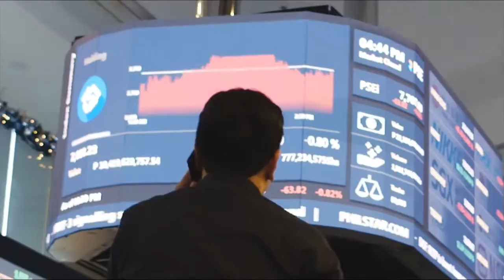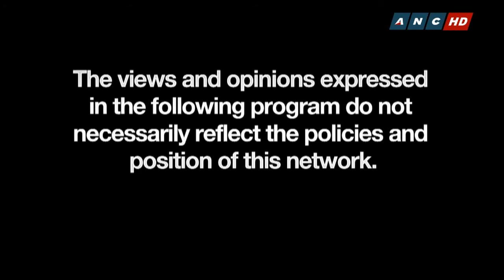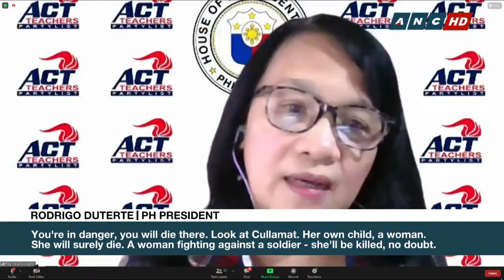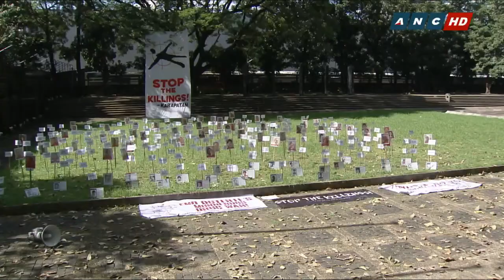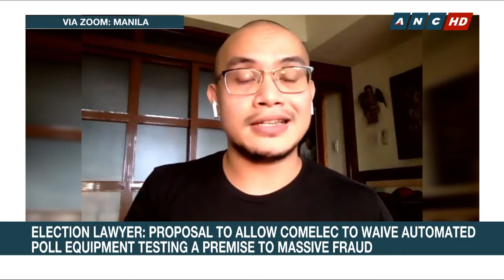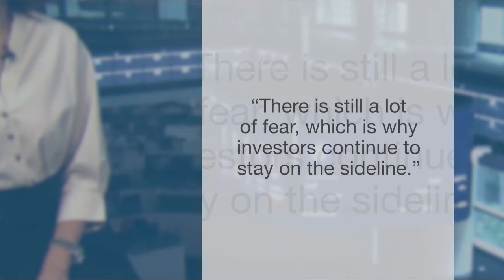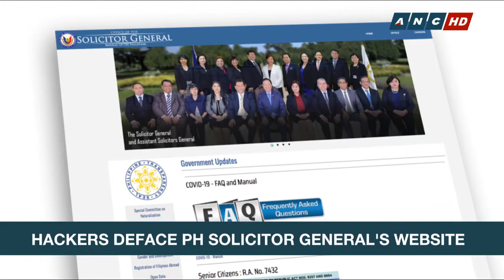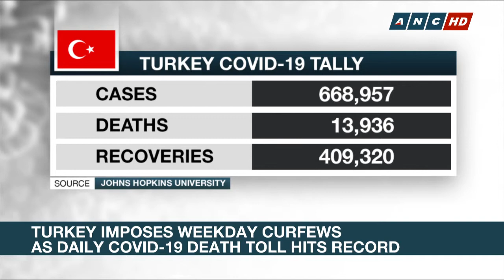Matters of Fact | ANC (2 December 2020)